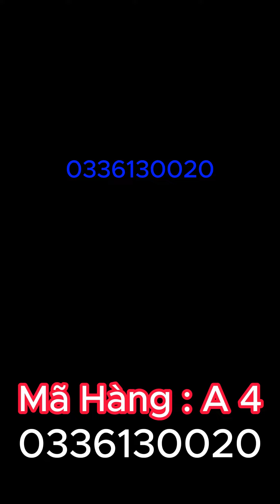Đèn Thờ pha lê hoa sen 16.3.24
Cửa hàng minh sáng chuyên cung cấp Sỉ và Lẻ các loại đèn thờ cúng thủy tinh , đèn pha lê và các loại đồ phong thủy .vv.
Chúc các bạn xem video vui vẽ và thoãi mái.
Cảm ơn các bạn đã luôn dõi theo & ủng hộ kênh.